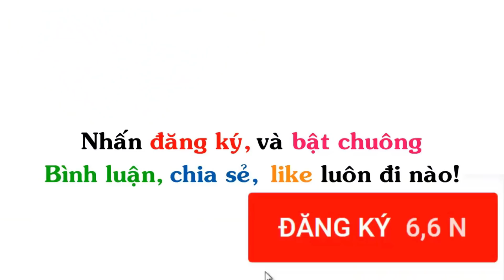Truyện Tranh Chế Hài Hước (P 157) Én Comics